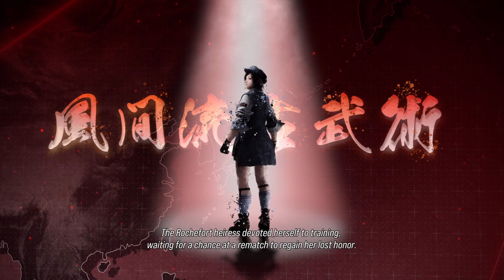TEKKEN 8 Lili PS5 Gameplay No Commentary